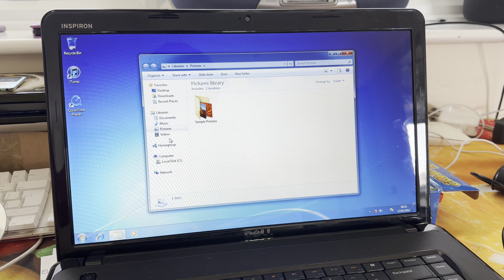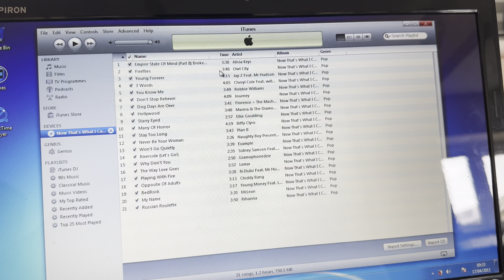Dell inspiron m5030